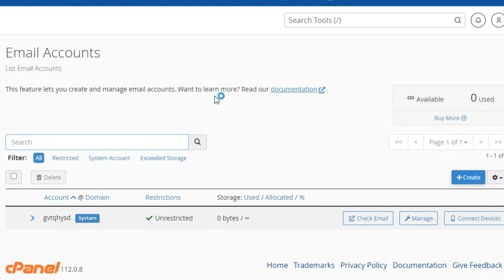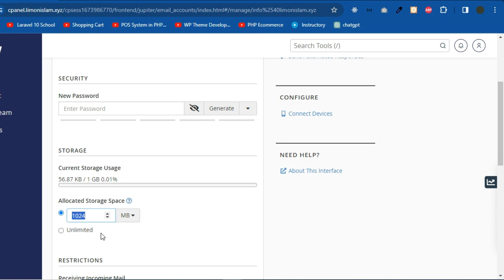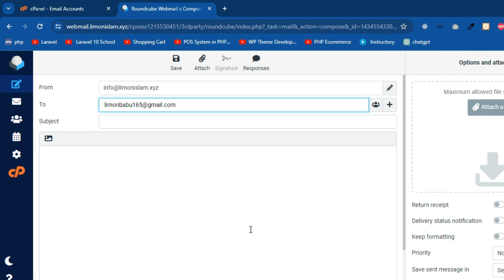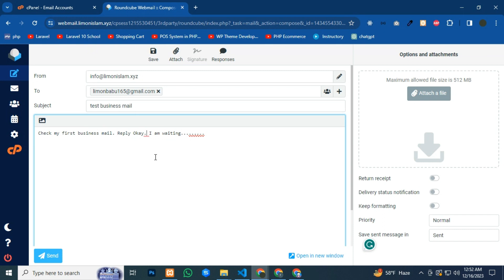📧 Creating Business Email on cPanel | Step-by-Step Tutorial 🛠️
⚙️ Tutorial Highlights:
Here's what you'll learn in this tutorial:

Accessing cPanel and locating the Email section 🖥️
Step-by-step guide to creating a new email account for your business 📩
Managing mailbox storage allocation and setting quota limits 📦
Configuring email settings for seamless integration with popular email clients (Outlook, Gmail) ⚙️
Troubleshooting common issues to ensure smooth functionality ⚠️
🤝 Who Can Benefit?:
This tutorial is ideal for:

Entrepreneurs launching their startups 🚀
Small business owners seeking a professional online presence 🏢